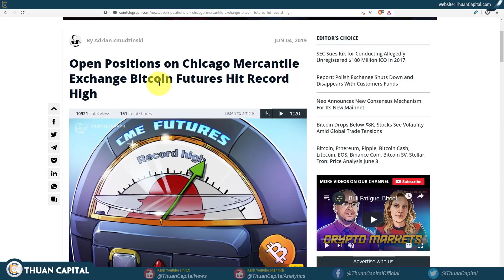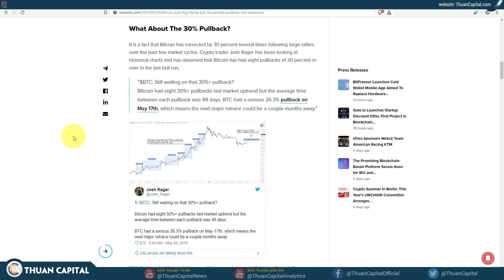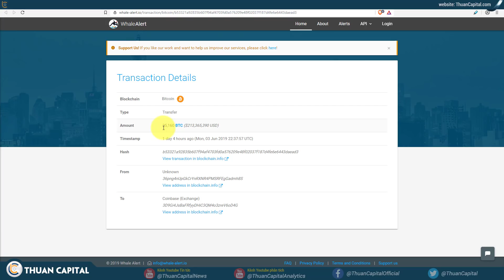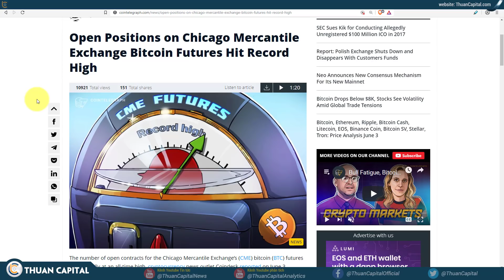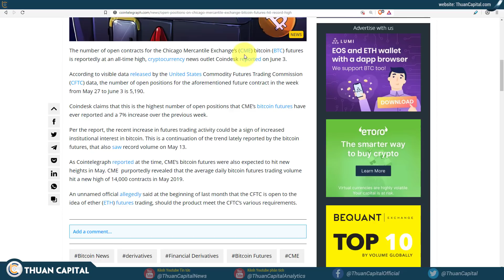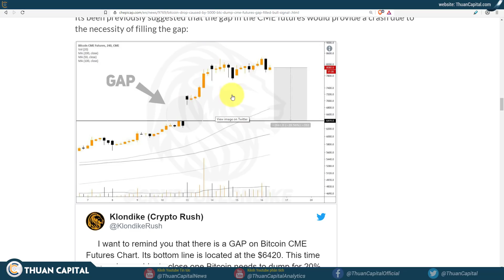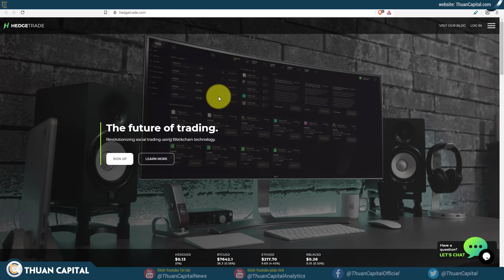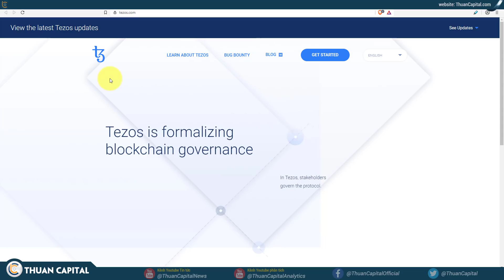#365 - Update thị trường + CME Futures Gap + CME Futures đạt kỷ lục + 25K BTC di chuyển